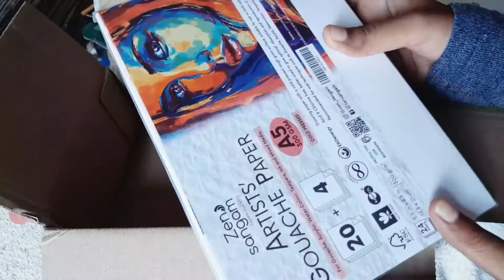Best paper for beginners।। artistic gouache paper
hello friends .
BEST unique and perfect grains gouache paper FOR BEGINNERS.
the paper quality is so good  i love those sheets.

I hope you find this review helpful and hope I have answered all your doubts.. If you have any questions please comment.